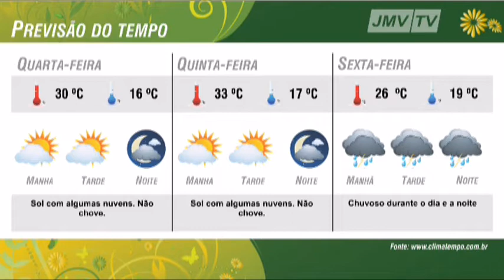Bloco 01 - JMV Notícias - 08-11-2011.mp4